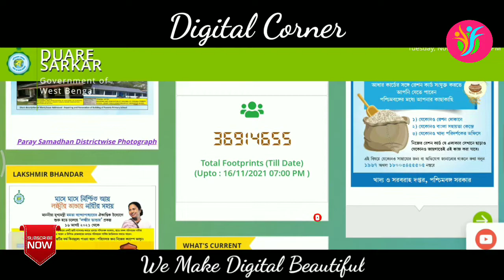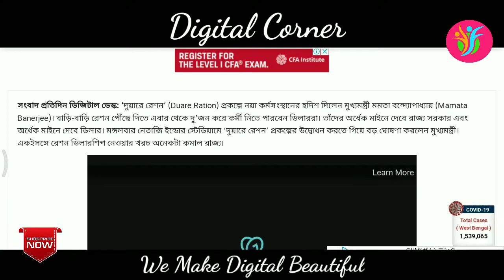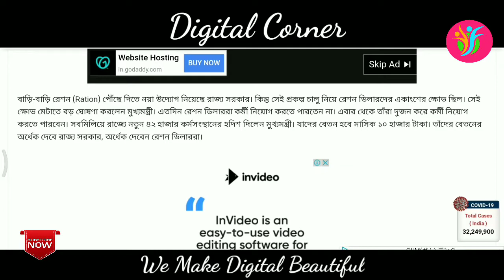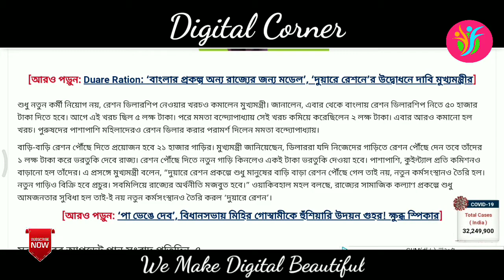দুয়ারে রেশন প্রকল্পে ৪২ হাজার কর্মী নিয়োগ বেতন ১০,০০০ টাকা||ঘোষণা করলো মমতা বন্দ্যোপাধ্যায়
দুয়ারে রেশন প্রকল্পে ৪২ হাজার কর্মী নিয়োগ, বেতন ১০,০০০ টাকা।ঘোষণা করলো মমতা  বন্দ্যোপাধ্যায়।এই নিয়োগ হবে জেলা ভিত্তিক।বেতনের সঙ্গে সঙ্গে থাকবে ই.এস.আই ও পি. এফ.।এক্ষুনি দেখুন নাহলে পরে আর আবেদন করতে পারবেন না।

দুয়ারে রেশন কর্মী নিয়োগ
duare ration prakalpa new update
duare ration recruitment notice
wb government new recruitment
duare sarkar prakalpa new update
খাদ্যসাথী প্রকল্প কর্মী নিয়োগ